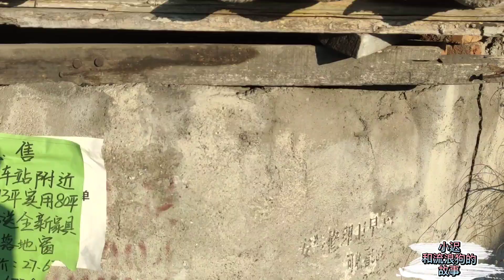20201217 －Dog rescue in China 村子拆迁 零下20度的東北，狗狗食不果腹，仍然守護著原來的家。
＃明天我將在这直播，確定時間会盡早告知。謝謝。＃＃

欢迎各位朋友加我的微信，
进微信群“五湖四海关爱帮”，在那里可以和更多的关爱帮成员交流。
WeChat帳号: chongsheng66666688
关爱生命，从救助身边的每一只流浪狗做起。东北小伙小迟分享他与流浪狗的故事。

西瓜视频：小迟和流浪狗的故事